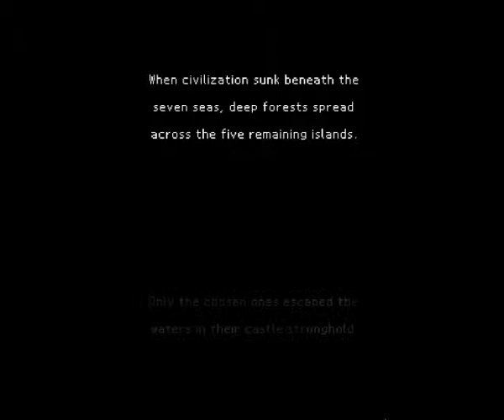[Etrian Odyssey II] Solo Beast - 054 - 24F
Final bits of 24F. The final floor awaits!